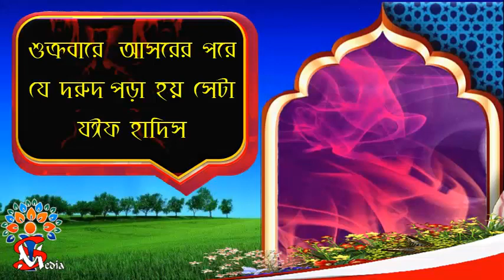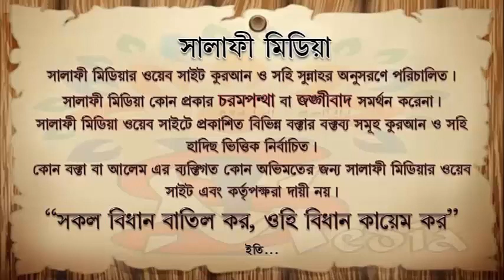শুক্রবারে আসরের পরে যে দরুদ পড়া হয় সেটা যঈফ হাদিস ᴴᴰ┇ শাইখ সামাউন বিন আব্দুর রহিম